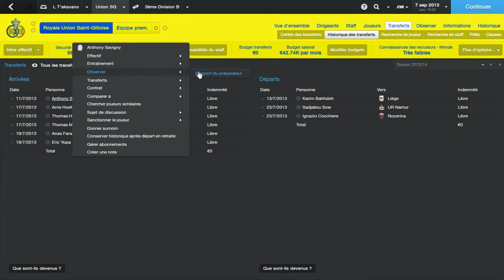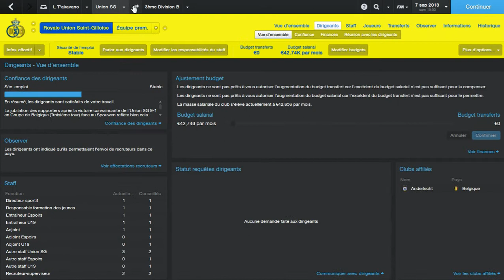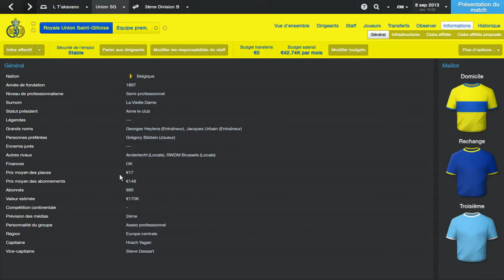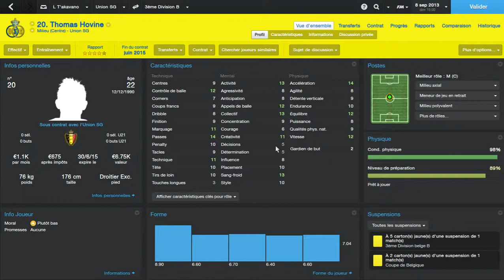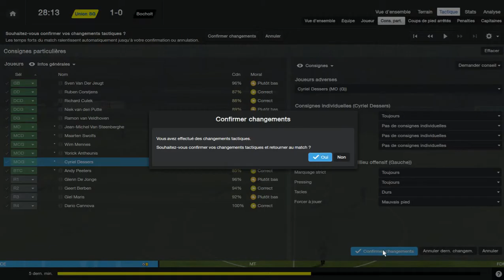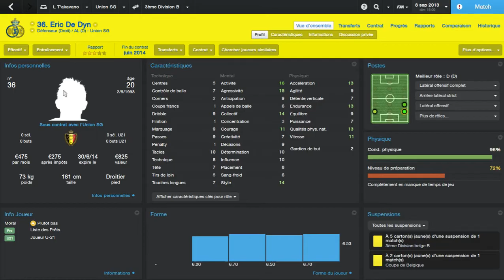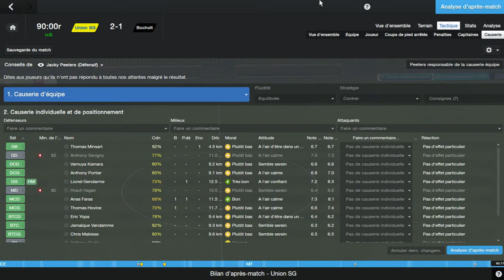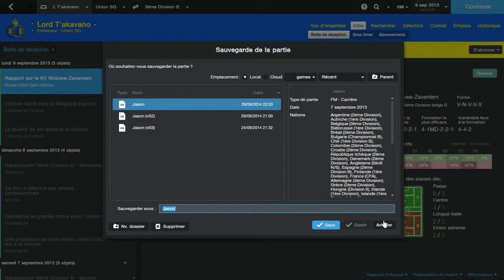Football Manager 2014 carrière Union Saint Gilloise EPISODE 1 Des débuts mitigés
Salut à tous! Nous démarrons une carrière sur LE jeu de gestion footballistisque : football manager 2014 avec l'Union Saint-Gilloise. N'hésitez pas à poster vos commentaires pour m'aider à m'améliorer. Bon visionnage :)